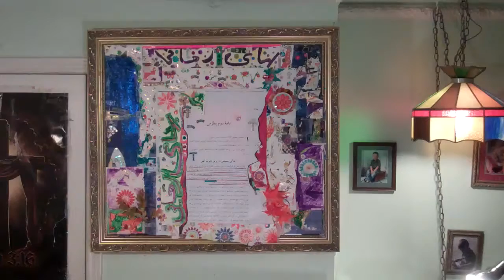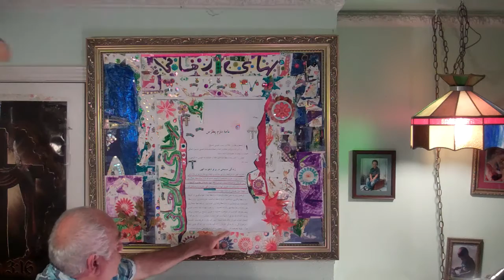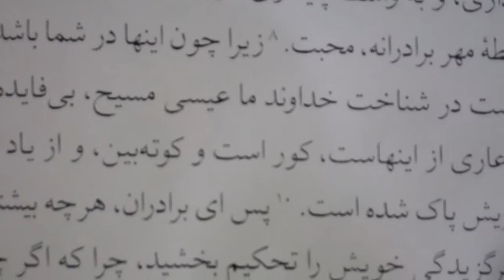ἱλασμός : propitiation includes expiation - 70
How can someone pray to Jesus for forgiveness if he or she just did knowing it was a sin against God?  Why many believes can't overcome the bad habit of pornography?